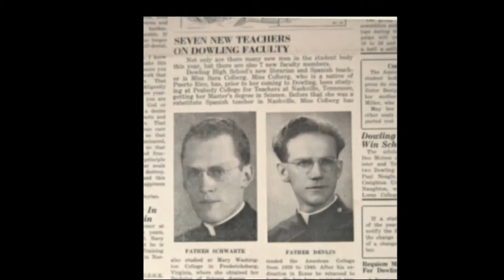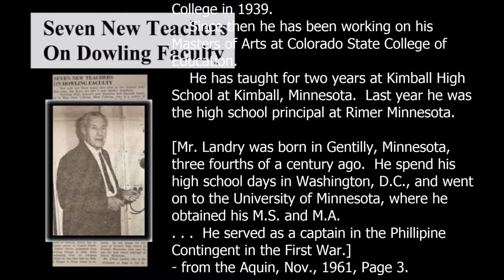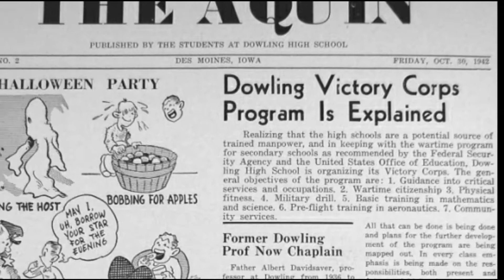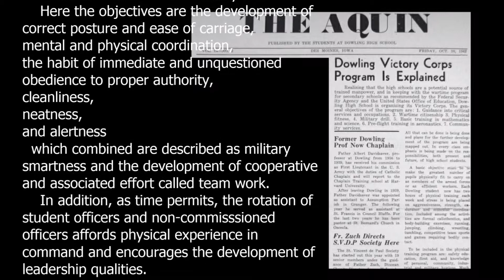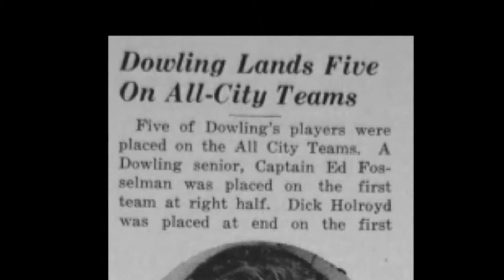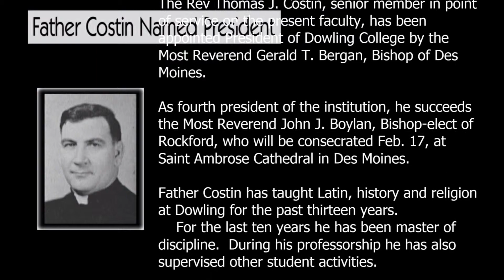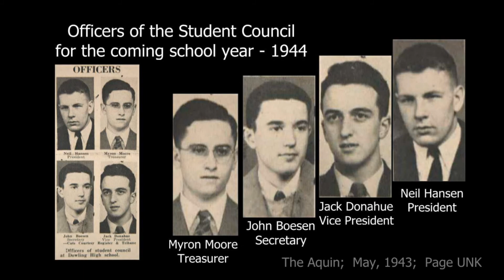GA 04 03 1943 I01